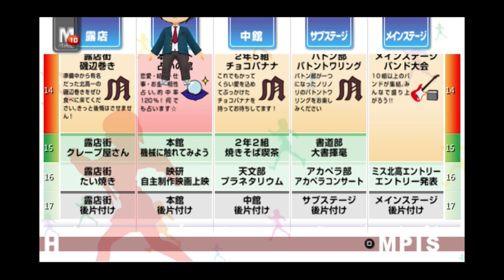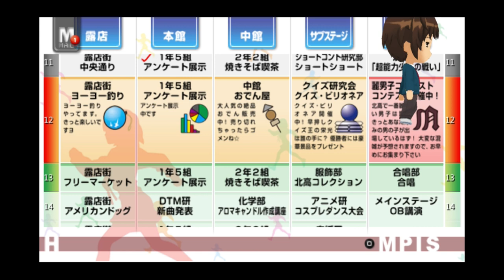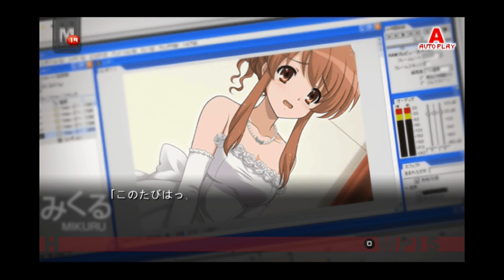Suzumiya Haruhi Psp/ps3 part 1